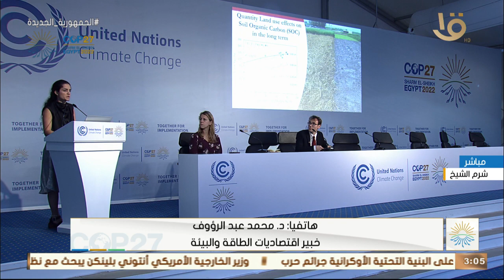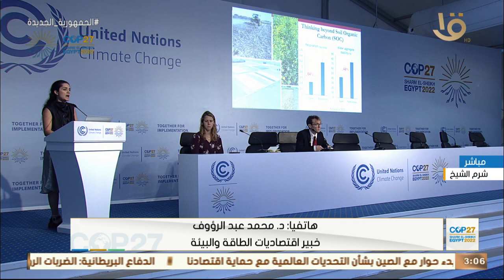محمد عبد الرؤوف يوضح الحلول المناخية التى طرحت على طاولة مؤتمر المناخ كوب 27